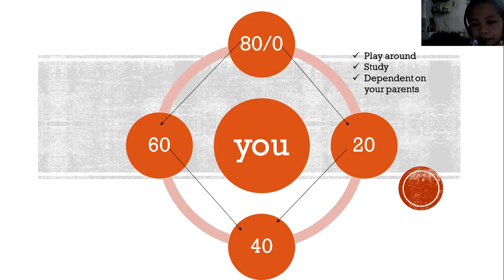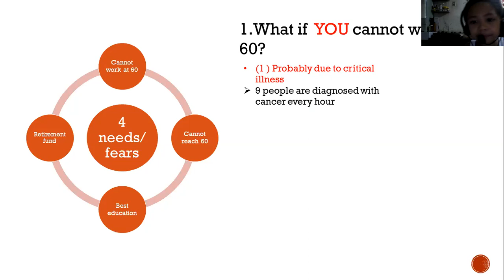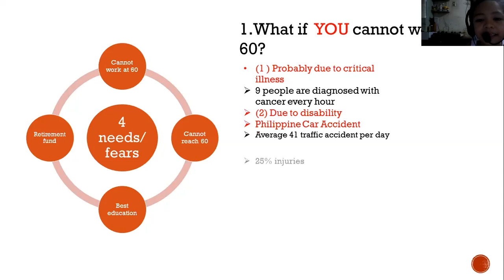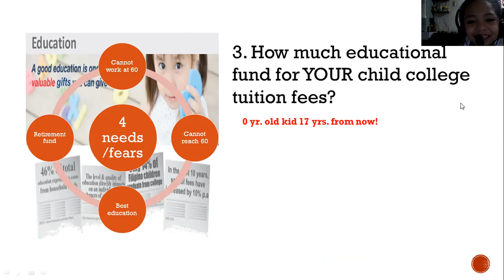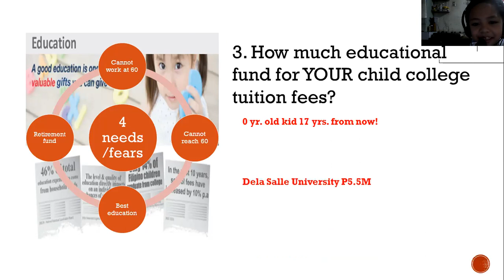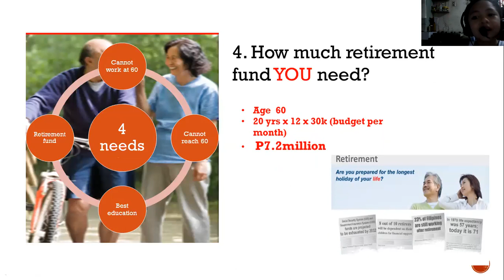smartjairus "the four Financial Planning stages of life" for Filipinos.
In this video Jairus will explain the lifestages and the fears each stages...the Financial planning  address the concerns on four fears. 1. Pre- mature death, 2. Critical illness, Disability &  Accident. 3. College Educational fund of your Child 4. Retirement Fund